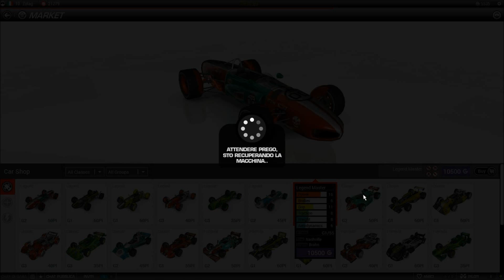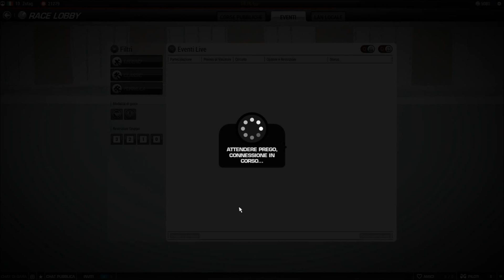Victory: The Age Of Racing - Gameplay [ITA][1080p] - Grandi Potenzialità!!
Ciao a tutti!! :) In questo Gameplay andremo a dare un'occhiata ad un gioco online che promette davvero bene: "Victory: The Age Of Racing"!! Un punto di incontro vincente tra simulazione e gioco arcade che ci porterà a competere contro altri giocatori in diverse tipologie di sfide! Buona Visione!! :D